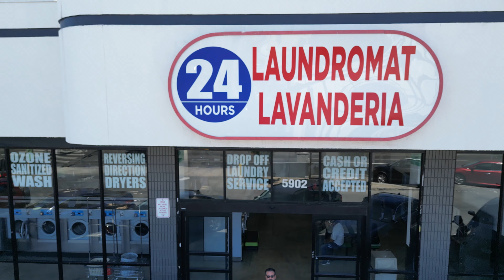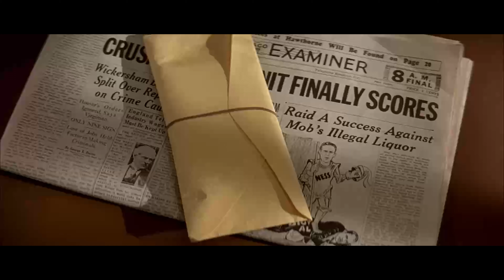How to see spot a fake laundromat P&L statement.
Watch the video, hear my story, see if you can figure it out! - NOW streaming - Every single mistake I made, YOU will benefit from. All of my student's successes, YOU will emulate. The countless conversations I have had with landlords, YOU will learn from. The hundreds of tiny nuances that make a brilliant cash business, YOU will ingest. The freedom of owning Laundromats will be YOURS.
😜😜😜 MORE DANNY !!! 😜😜😜